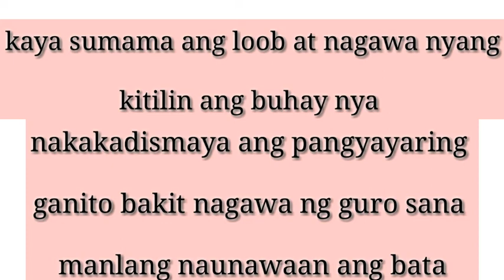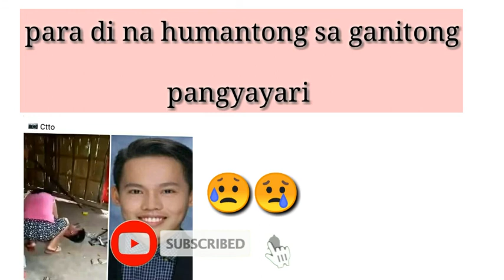NAGAWa NYANG KITiLIN ANG BUHAY NYA DAHIL Di TINANGGAP NG GURO ANG MODYULS NYA